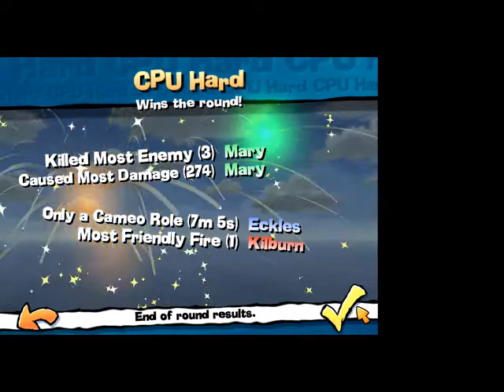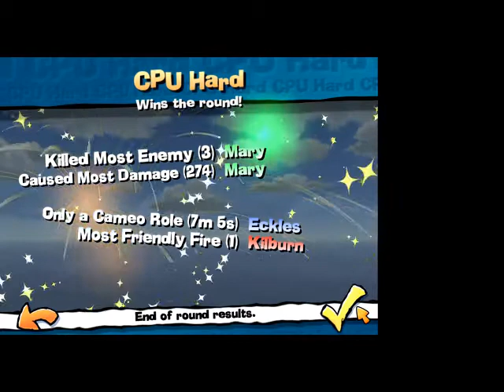Worms 4 Mayhem Instant Tournament